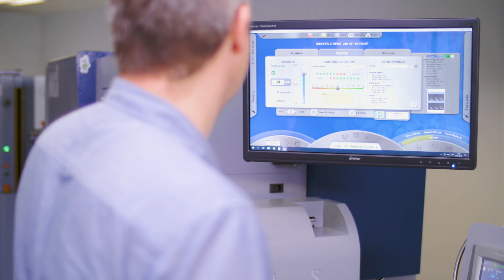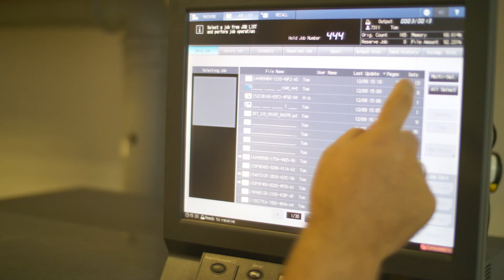Карбон Сервіс | MGI JETvarnish 3DS & iFoil-S